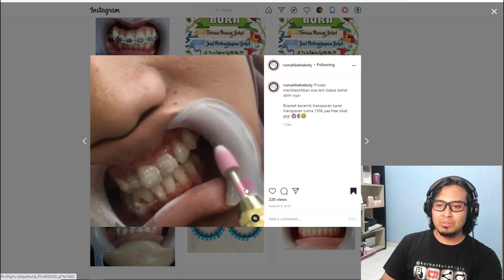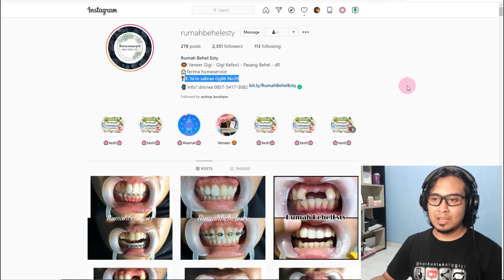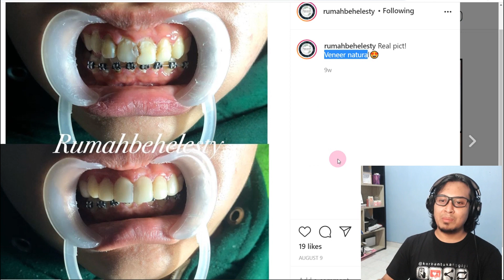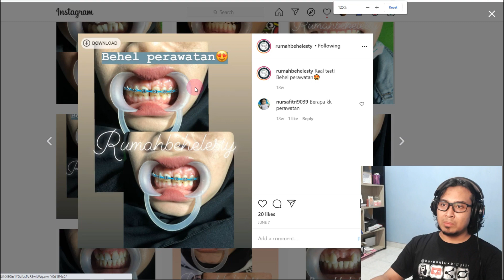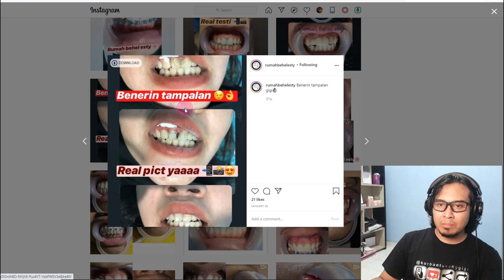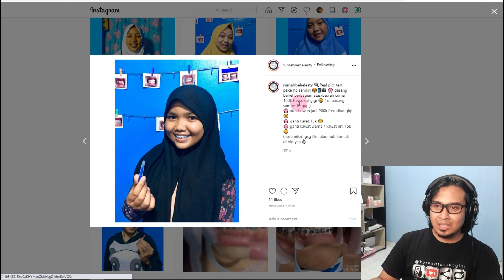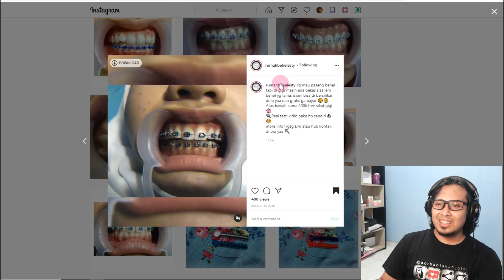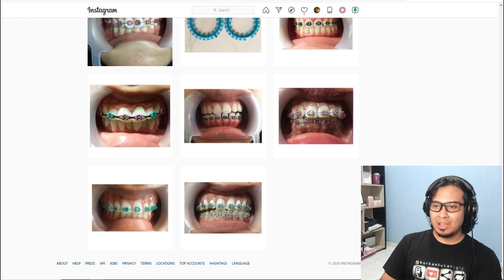RUMAH BEHEL LANGGANAN BOCIL! Ahli Implan Gigi Juga Lho! | KorTuGi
Anak jaman sekarang sudah punya referensi di mana bisa pasang "behel fashion". Entah memang karena ortunya kurang wawasan, atau kurang pengawasan.